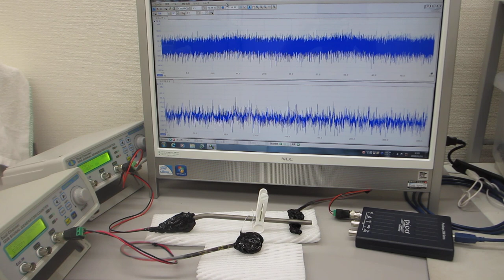超音波の非線形振動制御実験 Non-linear vibration control experiment of ultrasonic waves（超音波システム研究所）